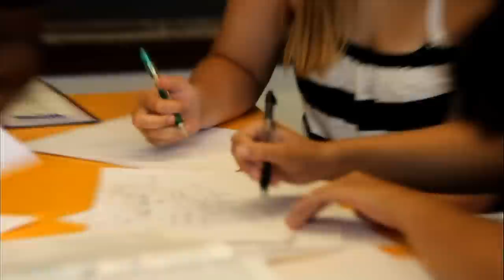We Want You Back PSA: Bernadeia Johnson & Slug from Atmosphere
The Minneapolis Youth Coordinating Board is running a campaign, with several partners, to re-enroll and graduate high school dropouts.  The "We Want You Back" campaign includes grassroots mobilization, Public Service Announcements and a media campaign.